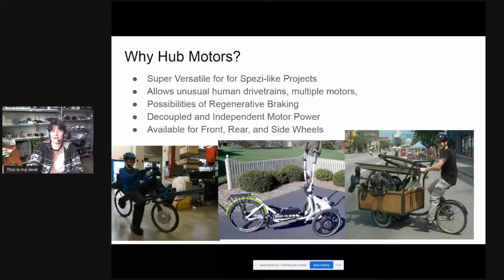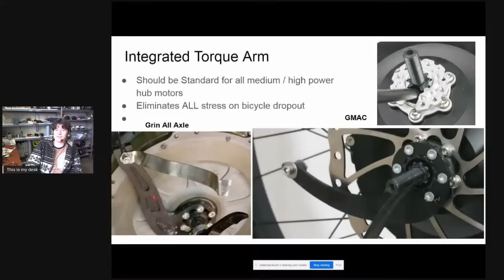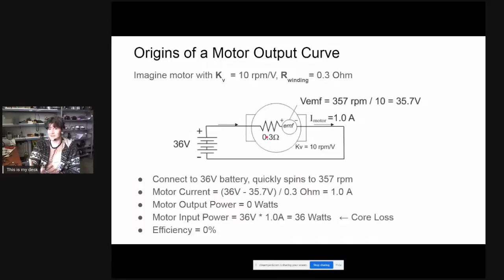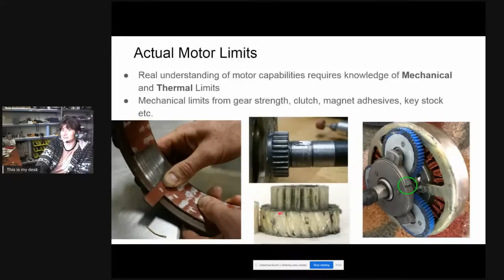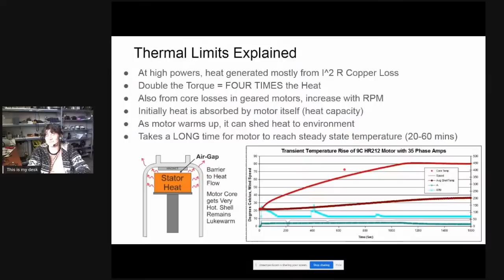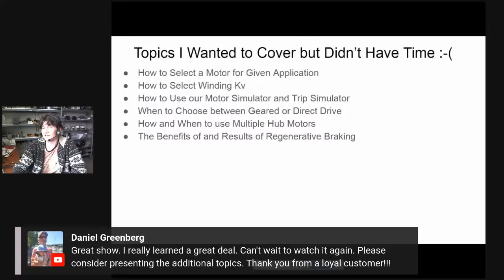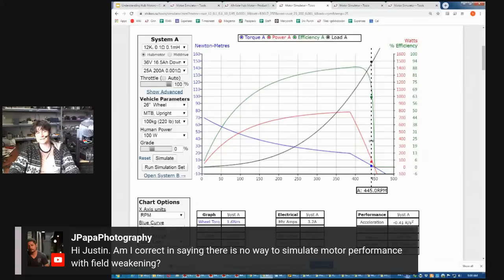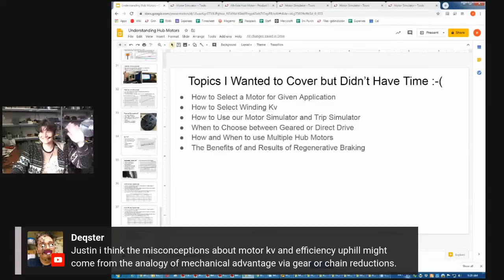Understanding Everything about Hub Motor Drive Systems - Spezi 2020 Live Presentation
In this presentation, Justin will be sharing many things from his 15+ years of extensive experience with all kinds of hub motor ebike systems. Topics will include information on estimating actual motor power capabilities, common failure points, optimal motor selection, regenerative braking, gear reduction styles, thermal limitations, bike compatibility, 2WD systems, and maximizing motor efficiency.

This will be a technical discussion for those looking to better understand the capabilities and applications of hub motors in ebike drive systems. It will include slide show images as well as live use of our motor simulator tools.